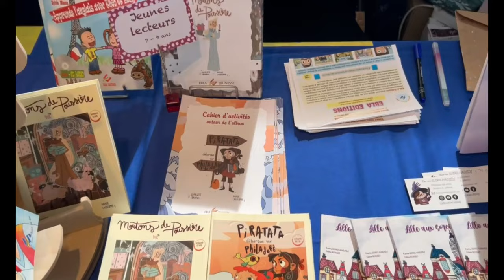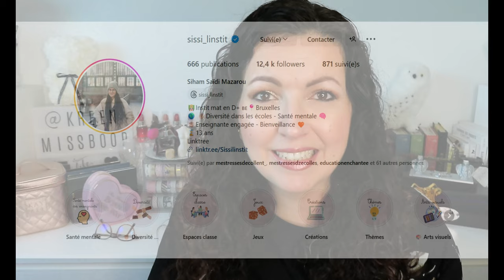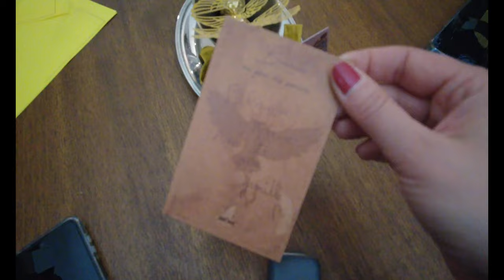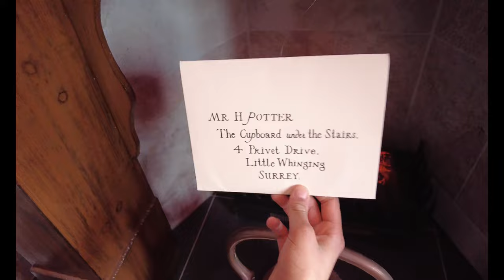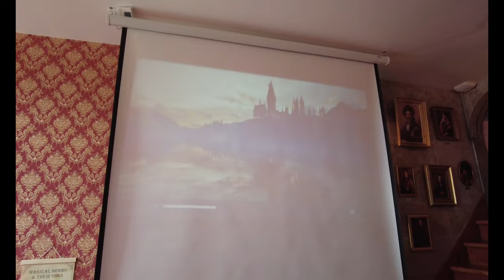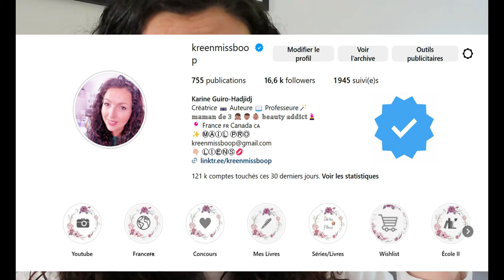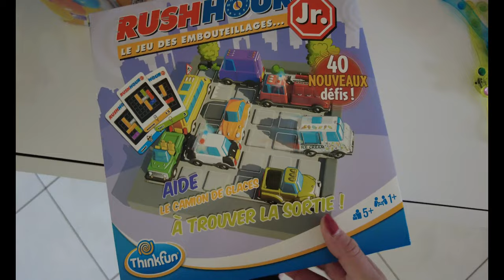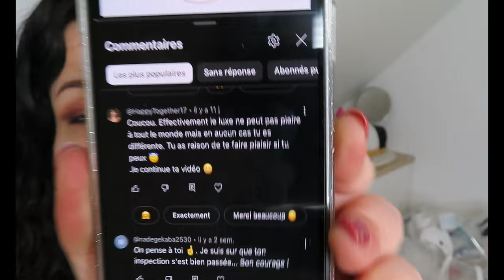🚆De BRUXELLES à PARIS en passant par POUDLARD🪄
♥Les articles & vidéos dont je vous parle:
➳ Mes Livres chez EBLA EDITIONS:
+ Frais de port à 0,99€
Dites que vous venez de ma part (Kreenmissboop) pour avoir à votre arrivée un jeu Harry Potter offert.

Produit MIROR pour laiton